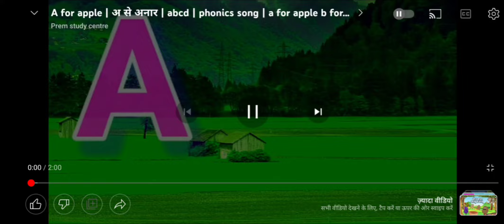ABCD, अ से अनार, A for Apple B for ball alphabet, abcd ‎@premstudycentre1970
ABCD, अ से अनार, A for Apple B for ball alphabet, abcd ABCD, अ से अनार, A for Apple B for ball alphabet, abcd ‎@premstudycentre1970

Learn ABCD, A for Apple B for ball PhonicsSong, abcd letters a to z abcdforkids with @sandeepdangisir

a for apple B for ball C for Cat D for Dog e for egg f for fish g goat h for hen i for ice cream j for jug k for kite l for lion m for monkey n for nest o for owl pfor parrot
abcd alphabets phonics song kids abcd letters a to z phonics song
abcdefghijklmnopqrstuvwxyz
ABCD

abcd song
abcd rhymes
abcd for kids
abc song
abcd songs
abcd abcd
alphabet song
nursery rhymes
alphabet songs
learn abc
abcs
learn alphabet
abc kids
phonics songs
learn phonics
abc song for children
preschool
phonics for kids
kids songs